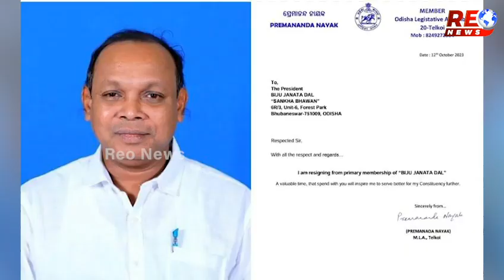ଆକ୍ସନ ମୋଡରେ ବିଜେଡି...ବିଧାୟକ ପଦରୁ ହଟିବେ ୪ ନେତା !